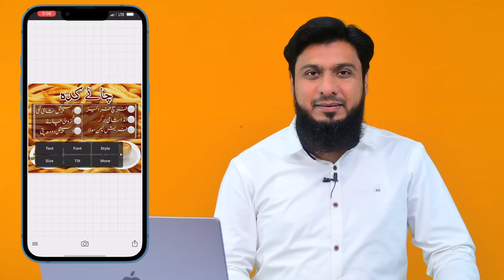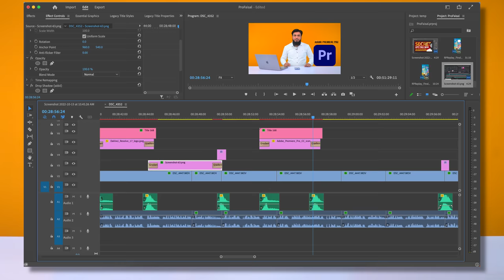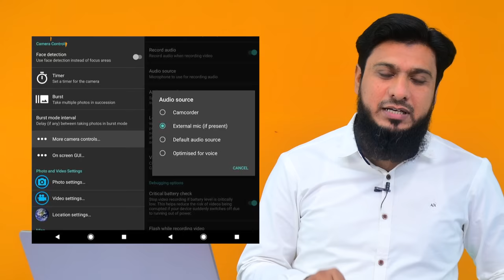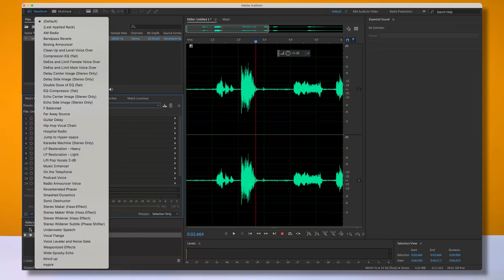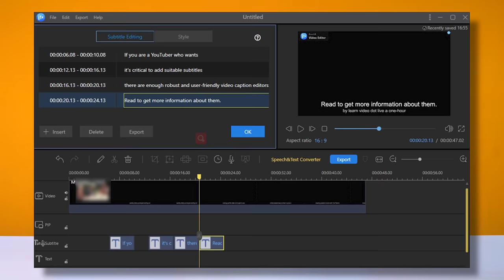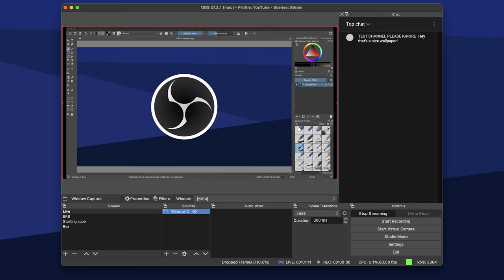38 Important & Secret Tools, Apps, Websites Every YouTuber Must Have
Assalamu alaikum: Today in this video I am going to talk about some very important tools, websites, Secret apps and software for YouTubers. You will benefit a lot.

VIP Gadgets for YouTubers:
Touch Selfie LED Ring Fill Light 14 inch with Tripod
Original BOYA BY M1 Mic (I am Using It)
Ring Fill Light 26cm 3 Color Modes With Tripod